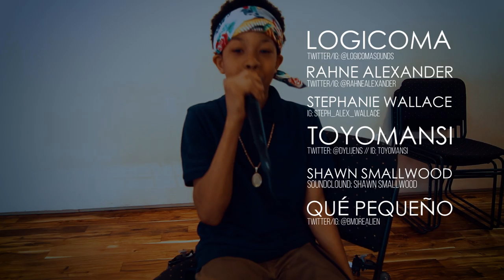Baltimore DIY (Dir. Emily Eaglin) | Red Bull Amaphiko Short Doc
📚 Metaphysical Journals

Baltimore DIY is a short documentary that exists in the underground world of Baltimore's DIY music scene. A world in which musicians' everyday struggles, passions, and unyielding respect for the hustle are as simultaneously as their collaborations with each other. 'Baltimore DIY' is directed by Emily Eaglin, part of Red Bull Amaphiko's mini doc series 'Baltimore Stories.'
Starring:
JPEGMAFIA | Toyomansi | Abdu Ali | Jamie Grace Alexander | Joy Postell | Amy Reid | Chase O'Hara | Bobbi Rush | Shawn Smallwood | Steph Wallace | Que Pequeno | Logicoma | DJ Jacqjil | Ducky Dynamo | Kotic Couture | :3lon | Alienood | Rahne Alexander | Chiffon (band)